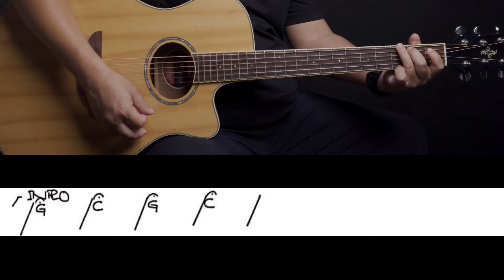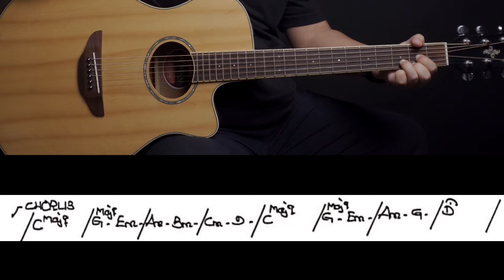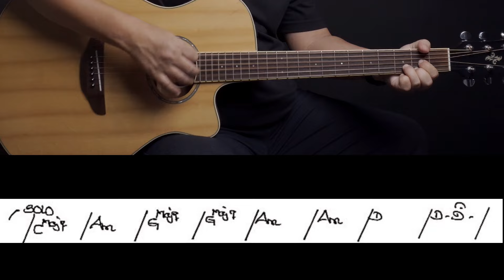တစ်ဦးတည်းသောက္ကတ္ထိယ - သားငယ် - easy guitar tutorial အပိုင်း(၂)